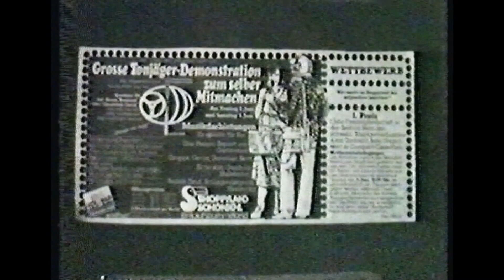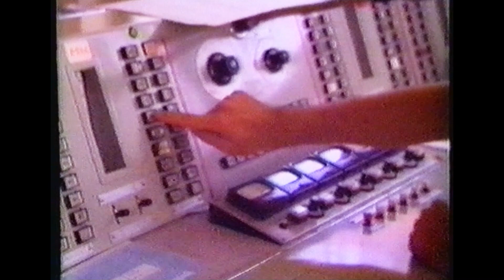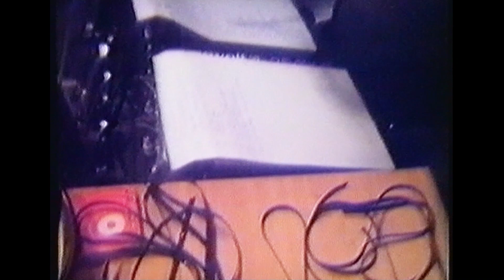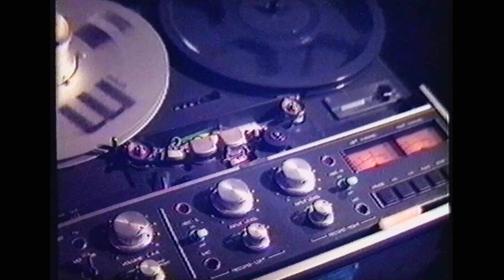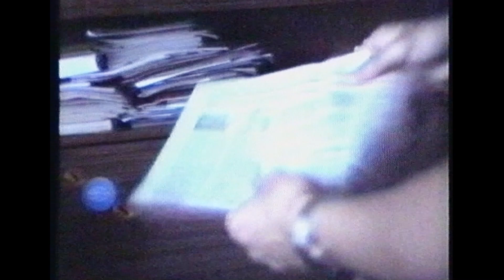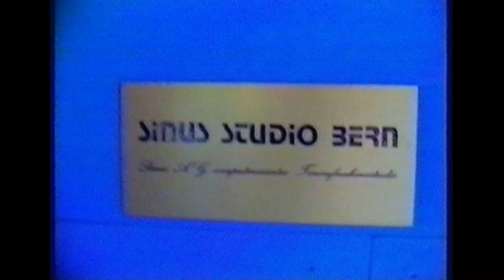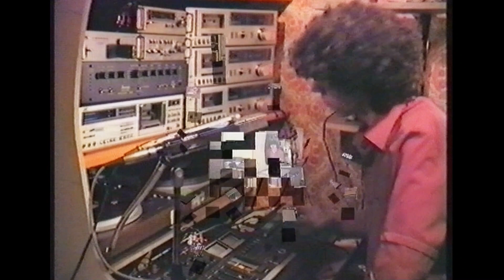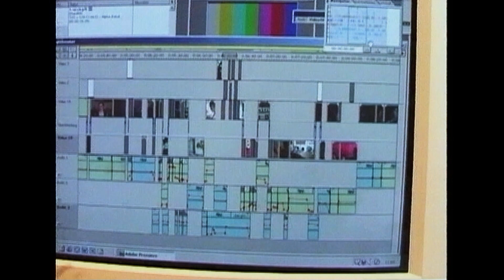50 Jahre Berner Tonjäger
Dieses Video wurde 2004 anlässlich des 50. Jubiläums der Berner Tonjäger gezeigt.  Es ist ein Dokument der glorreichen 80er Jahre der Tonjäger.
Super 8 Aufnahmen vom 25 Jahr Jubiläum / Die Ersten Video Aufnahmen an Tonjägeranlässen  / IWT Wettbewerb produzieren  /  Studio 94  / FERA Bilder / Radio LoLo / Tonjäger Sternfahrt / 30 Jahr Jubiläum u.v.m.